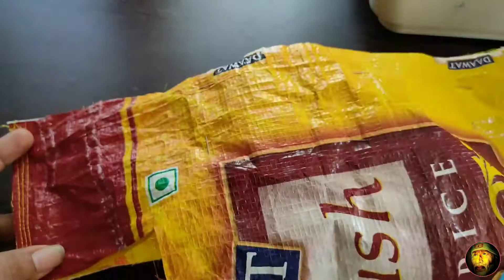How To Make Divided Fabric Basket | Reuse Rice Bag | DIY Fabric Basket